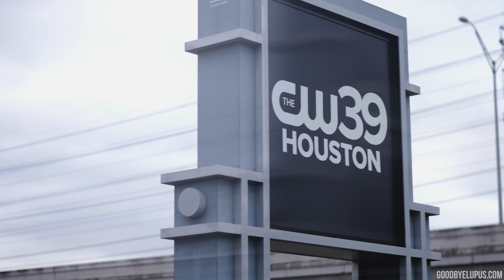Heart Failure Info & Support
Thank you for CW39 for inviting me back to talk about this vitally important topic.  Shannon Lanier has a huge heart to help others and wants to help the public understand this disease as his mother fights to come back from heart failure.

The same nutrition that reverses autoimmune diseases also optimizes heart health. I just talked to a cardiologist today who is giving my hyper-nourishing smoothies to her heart patients and says they are making stunning improvements in all areas.

Don't know how to hyper-nourish? Click the link below STARTING THURSDAY Jan 30 to Thursday Feb 6 to watch all 3 classes on disease reversal and join my live Q&A's.